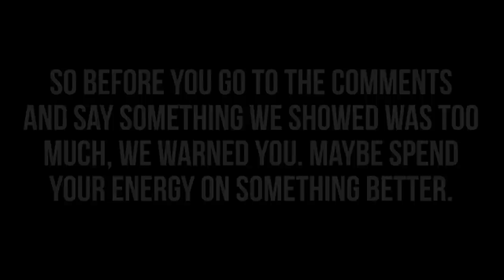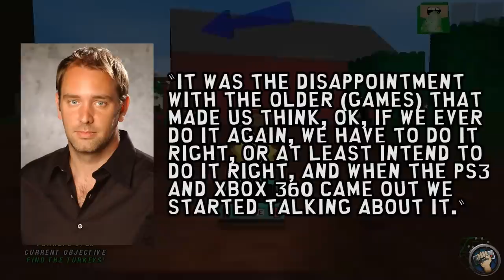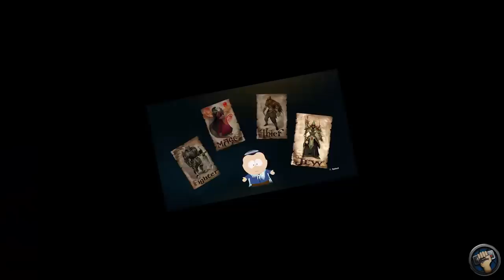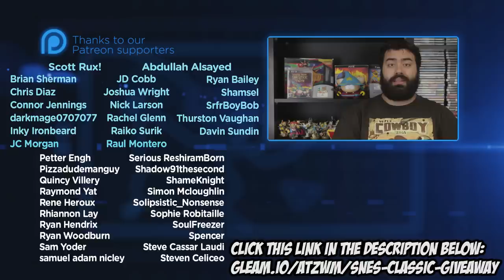South Park: The Stick of Truth | The Completionist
Will the genius of Trey Parker and Matt Stone translate from TV to video game? I find out in my South Park The Stick of Truth review!

South Park The Stick of Truth review | The Completionist